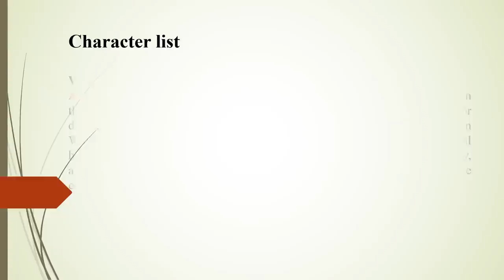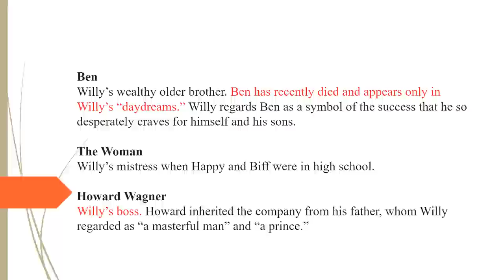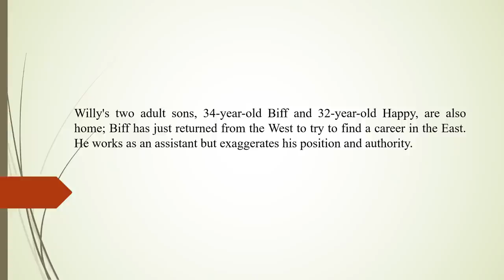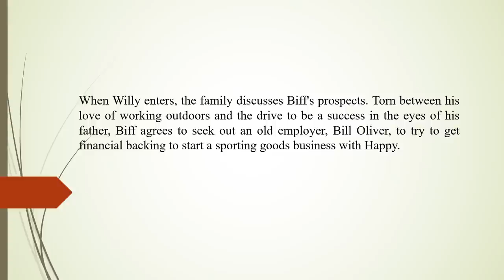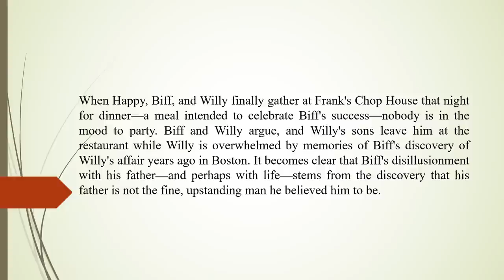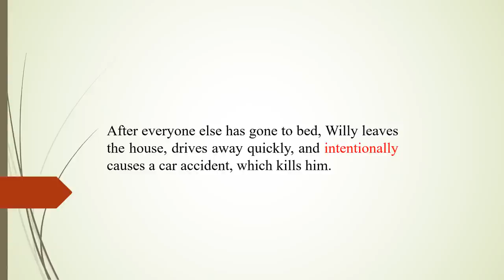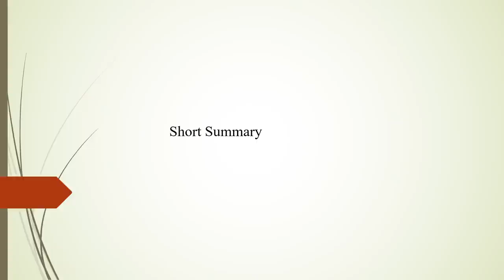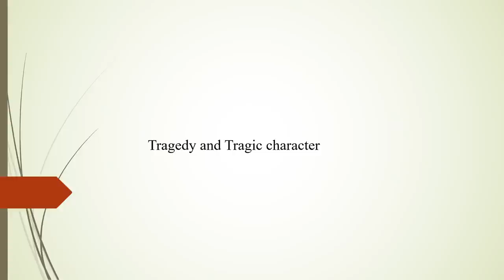Death of a Salesman by Arthur Miller summary in Bangla । বাংলা লেকচার। Bengali lecture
Death of a Salesman is a famous modern drama by Arthur Miller. It is a tragedy. In this video, you will get character list, broad summary, short summary, American Dream, tragedy, and tragic character in Bangla language.

10 Minute School এর জনপ্রিয় কোর্সগুলো কিনুন সুলভমূল্যেঃ
১. English for Govt. Jobs
২. Communication Masterclass by Tahsan Khan
৪. English Grammar Crash Course
৫. English Writing for Students
৬. ঘরে বসে Spoken English
৭. IELTS Course by Munzereen Shahid
৮. Spoken English for Kids
১০. সুন্দর ও দ্রুত ইংরেজি হাতের লেখা

Please stay with us for more videos and updates. Happy reading in YouTube